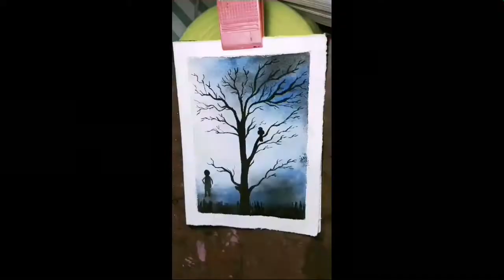Handmade greeting card by watercolour.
I am madhushree mazumder.this is my facebook link given below click on it

Thanks to my friends and my sister who helped me...